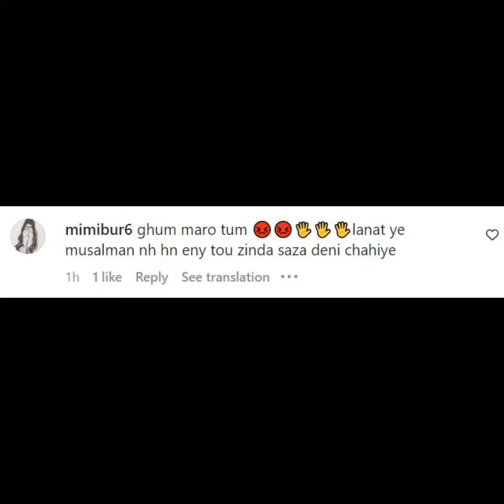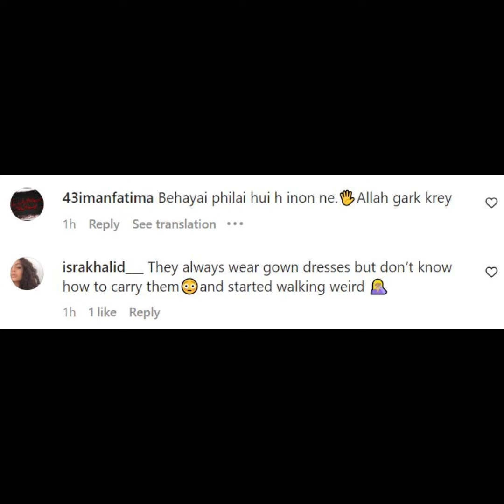Ushna shah Pe baras pari Public | Behoda libas aur shoot | Kahan ke musalman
Public Express Displeasure Over Ushna Shah’s inappropriate Shoot Video

💥💥 Get information about Our Channel 💥💥